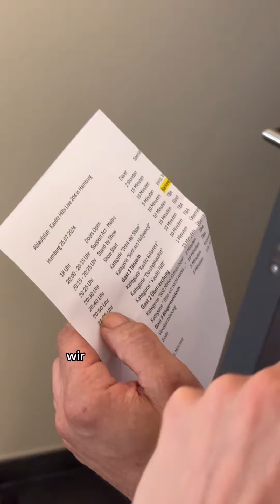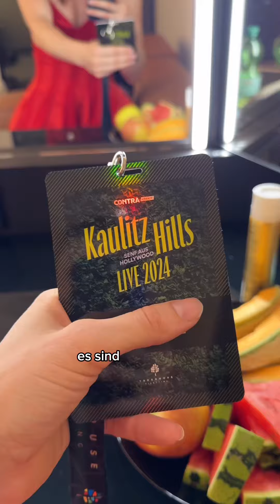Auftritt bei Kaulitz Hills LIVE in Hamburg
Unglaublich verrückt, dass ich heute hier sein durfte beim @kaulitzhills_podcast live in Hamburg!! Danke für die Einladung @Bill Kaulitz & Tom Kaulitz 🫶

Toll auch @malou.lovis kennengelernt zu haben 🥰

Hammer Produktionsteam!! Was für ein Tag 🤌